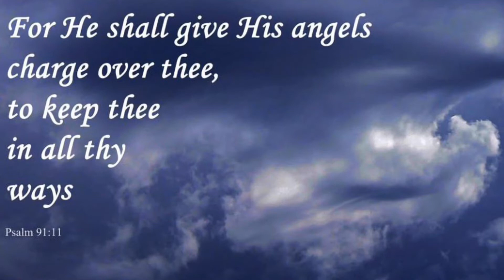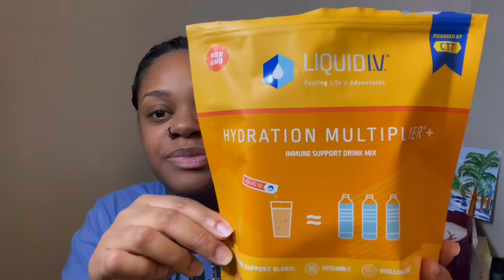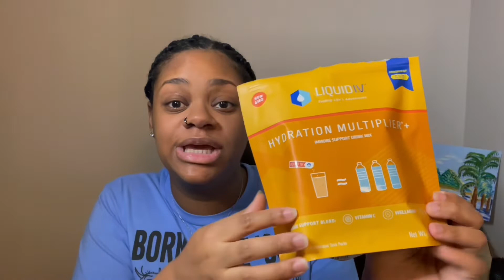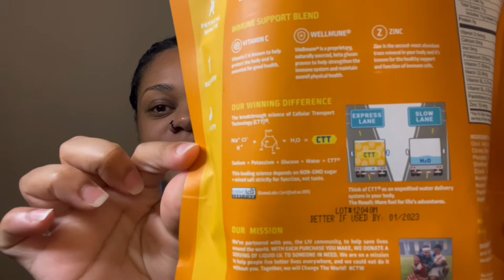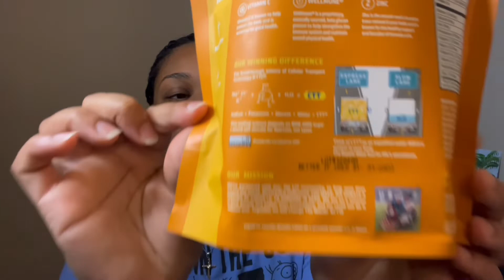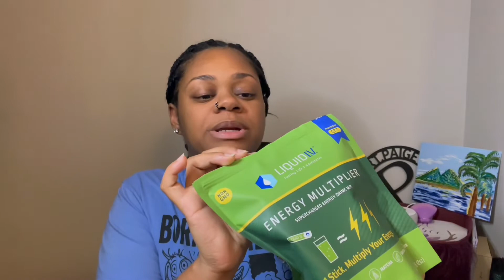Liquid I.V. Is Winning | Liquid I.V. For Immune Support, More Energy and Better Sleep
Share, Sharing is always Caring